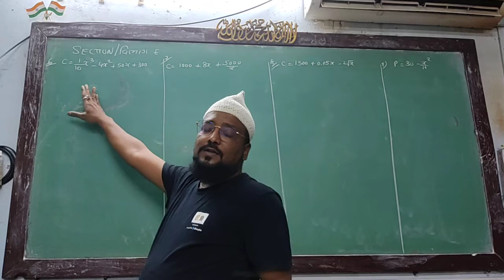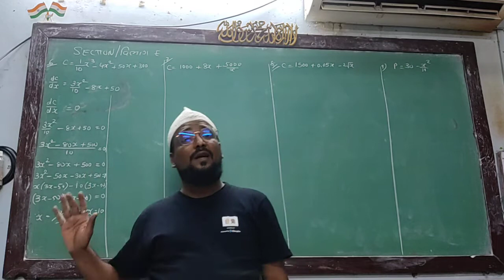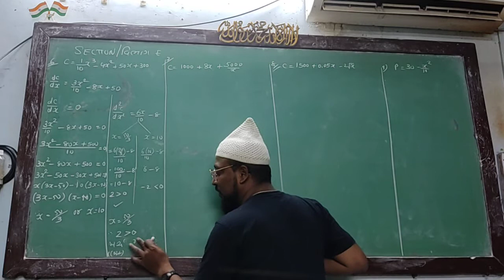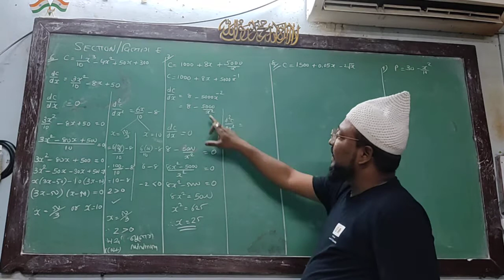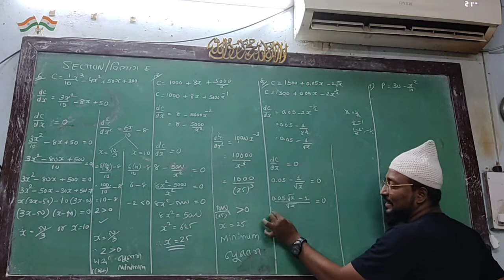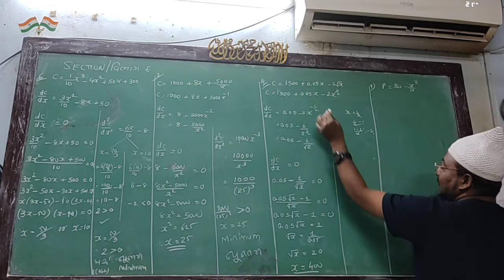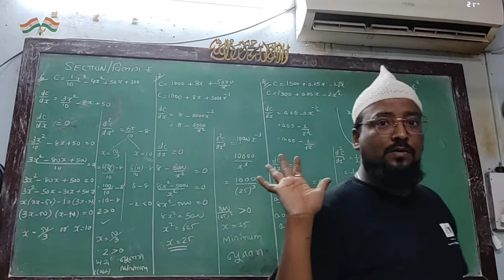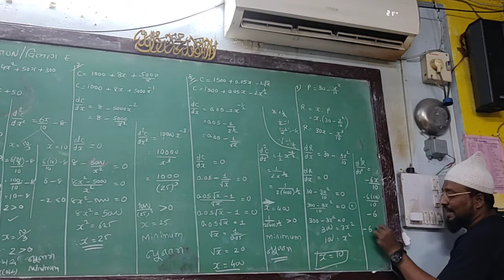stat part 2 chapter 5 Section E sum no 5,6,7,8